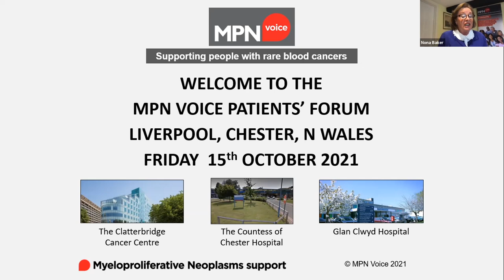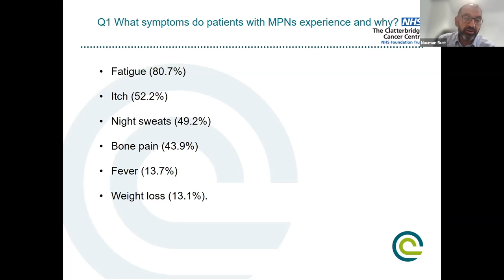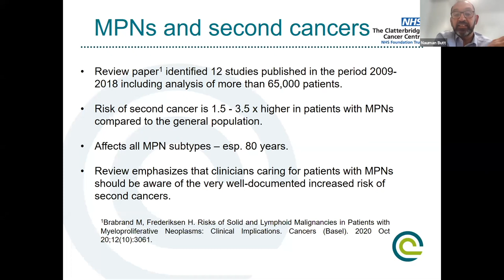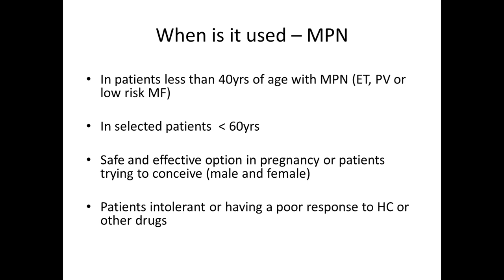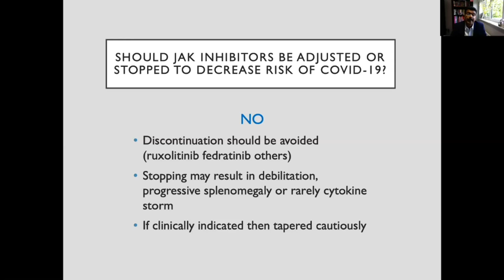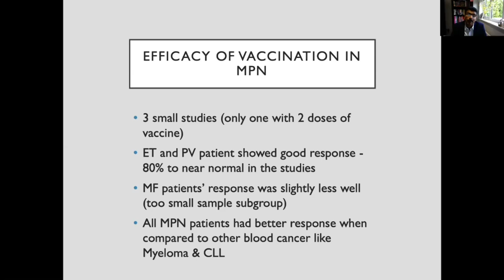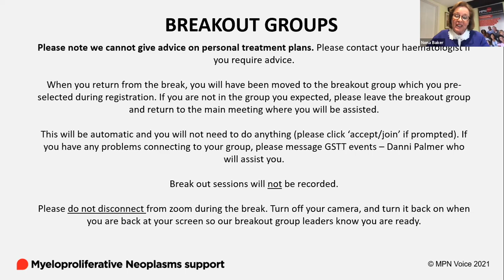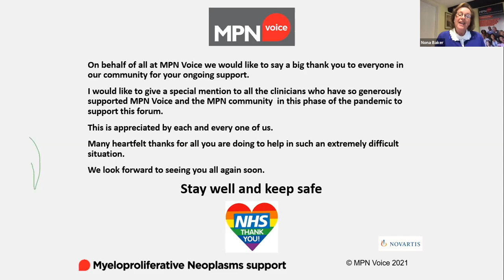MPN Voice Patient Forum Liverpool Chester N Wales 15 Oct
This MPN forum was jointly hosted by the teams in Liverpool, Chester and North Wales. The programme featured talks from: Dr Nauman Butt and Dr Rachel Wells, The Clatterbridge Cancer Centre, Liverpool - Objective Symptom Assessment in MPNs and Skin Cancer and MPNs (joined by Nona Baker); Dr Arvind Pillai, Countess of Chester Hospital - Interferon in MPN (ET/PV); Dr Earnest Heartin, Glan Clwyd Hospital - COVID and MPNs. There was a live Q&A session where the panel addressed pre-submitted questions and those sent in on the day.  MPN Voice, like many charities/organizations, has because of the impact of the COVID pandemic, experienced a decrease in funds being raised and donated and therefore we are asking everyone to be as generous as they can to help us support our ongoing projects supporting the MPN patient and healthcare communities.  We would be very grateful for your support with a donation to MPN Voice which you can make via the thank you.